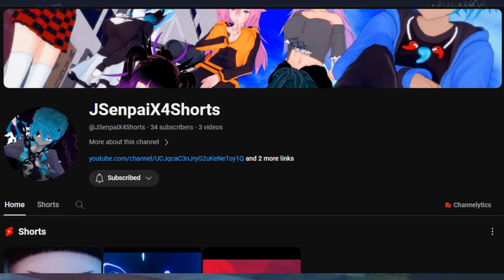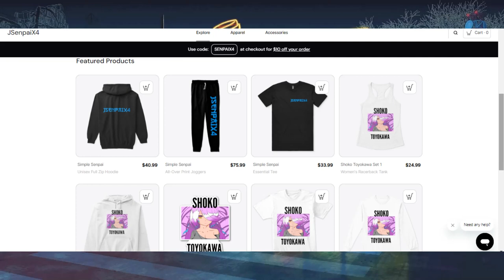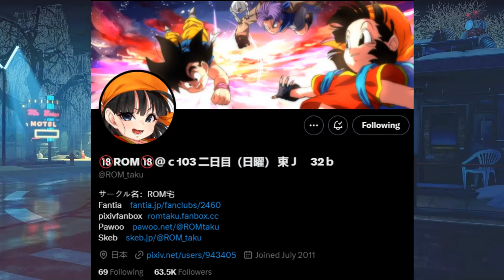Bakery Cakery Pan Can Fill Them Jeans Up (Artist Appreciation: ROM_taku )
X

Blue Sky